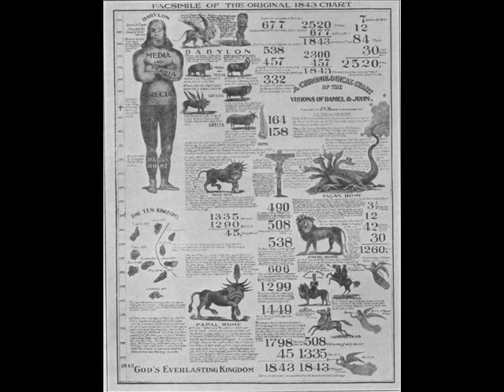Challenge to BibleOrTraditions: Seventh-day Adventist?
My challenge to BibleorTraditions to give proof that the last church age began in 1840.  The Church at Laodicea.